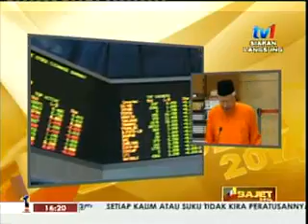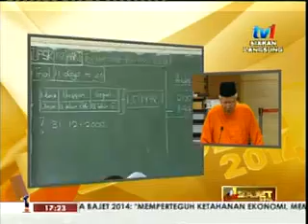Ucapan Bajet 2014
Ucapan Bajet 2014 oleh Perdana Menteri Dato' Sri Najib Razak